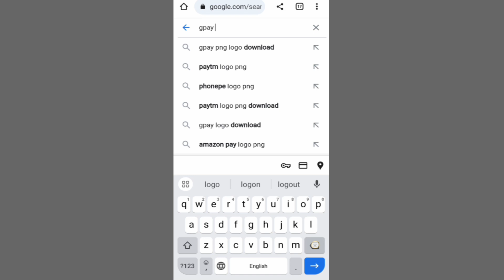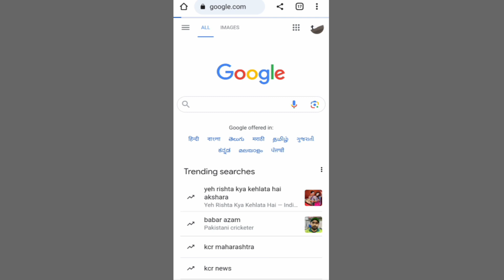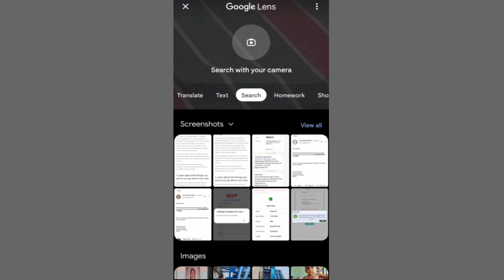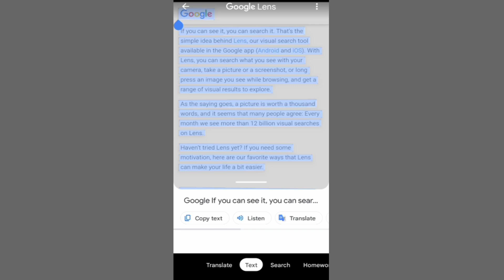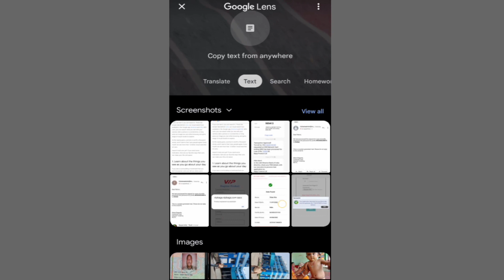Search with Google Lens | How to use Google Lens | Google Lens tips and tricks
Search with Google Lens | How to use Google Lens | Google Lens tips and tricks: Google Lens plays an essential role in simplifying various complex tasks in our busy lives. Let's see in this video what are the features of google lens which will increase our work speed.